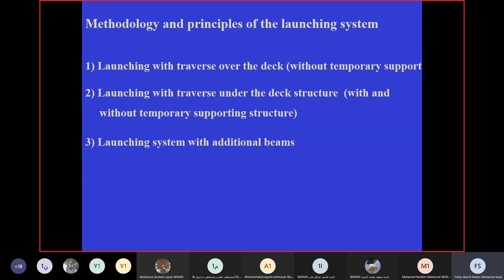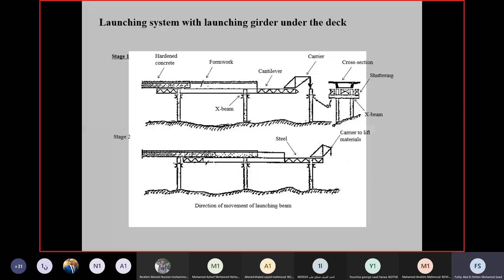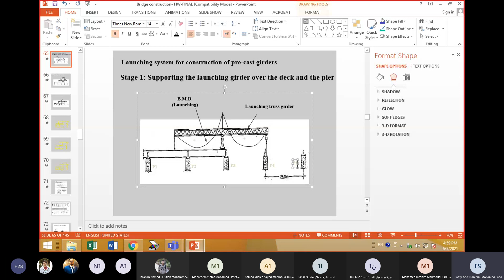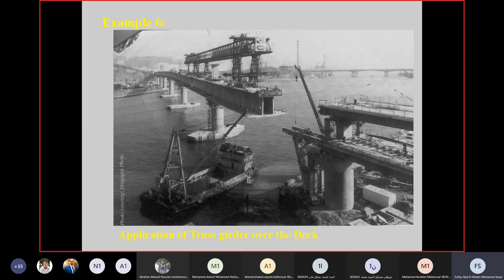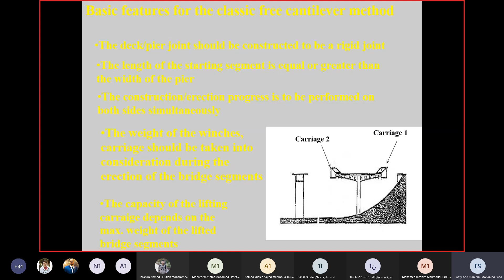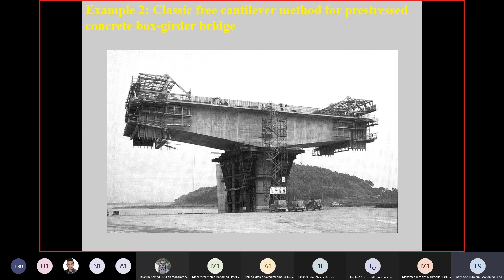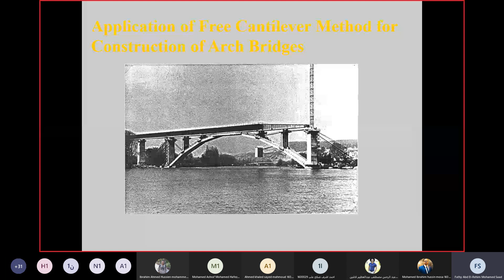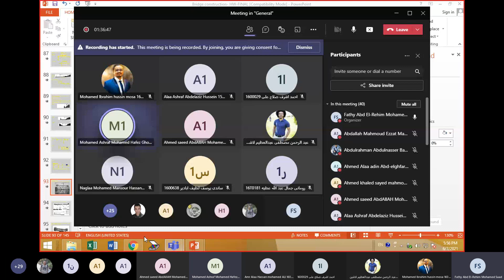CES462 Construction Technique For Concrete Structures LEC8